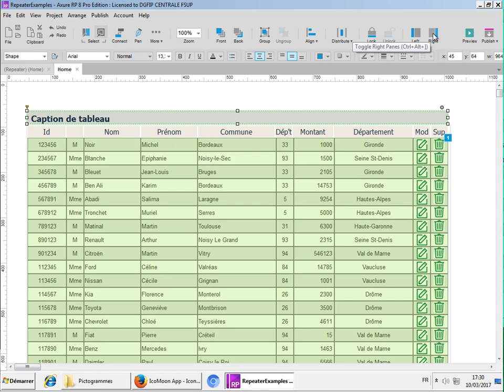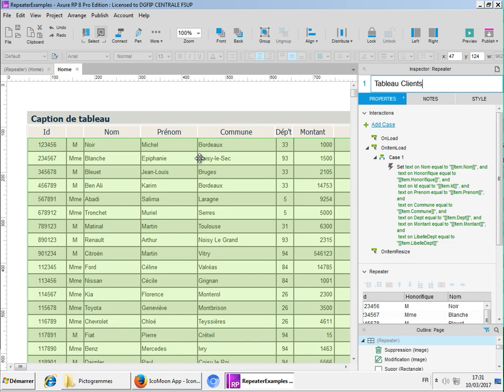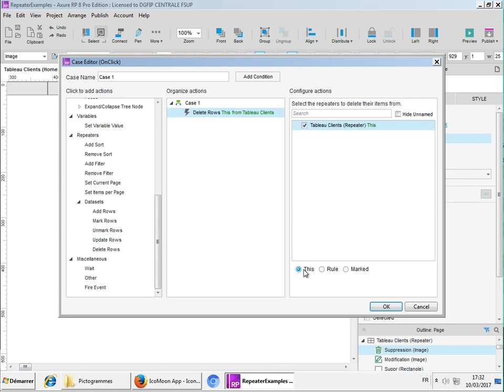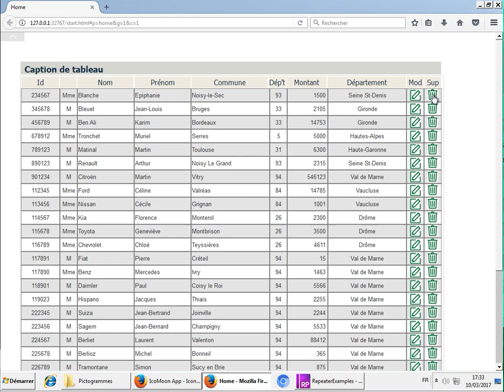Le Répétiteur - créer un tableau dynamique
Comment utiliser des icônes d'action dans un tableau géré par le Répétiteur afin de rendre le tableau dynamique (exemple: suppression des lignes du tableau